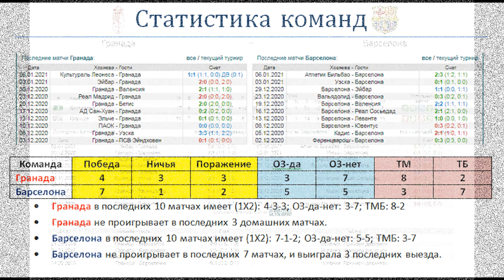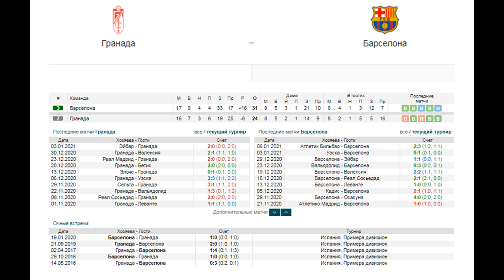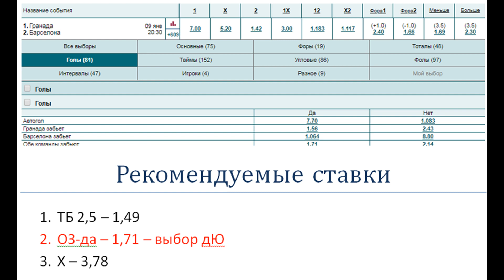Гранада - Барселона, прогноз 9 января (18 тур Ла Лиги)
Прогноз и ставка на матч Гранада - Барселона (9.01), факты говорят: Гранада и Барселона еще никогда не играли между собой вничью.